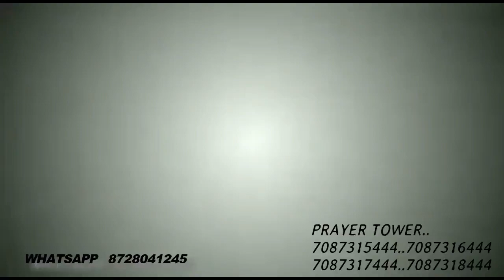AMAZING TESTIMONY..HEALING FROM DANGEROUS DEPRESSION PROBLEM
Jo v manukh pareshan hai bimar hai ik vaar
Parmeshwar di hazuri vich aawe parmeshwar
Us nu changa karega kyunki iko parmeshwar
Hai duniya te jo jeonda parmeshwar hai te rogiya
Nu changa krda hai jo v dukhi hai bimar hai ik vaar
Parmeshwar di hazuri vich aao parmeshwar tanu
Changa krega amen...
PASTOR JAGJIT SINGH MINISTRY
SR PALACE CHEEMA BATH ROAD RAYYA 143202
DISTT AMRITSAR PUNJAB INDIA